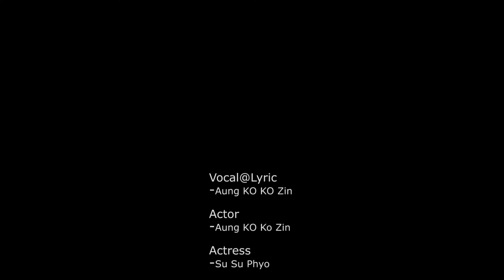မျက်ကွယ် Music Video _ Aung Ko Ko Zin / AK Music Production